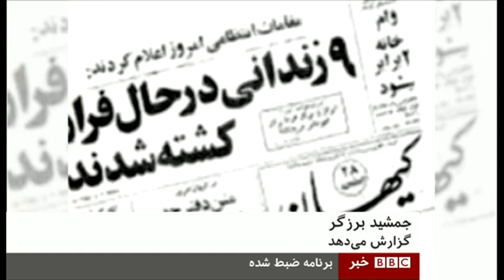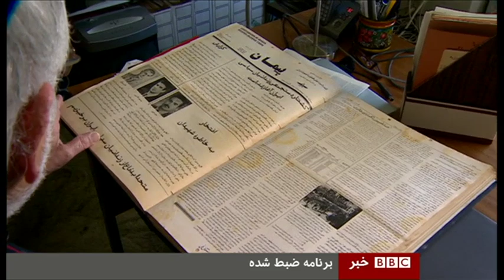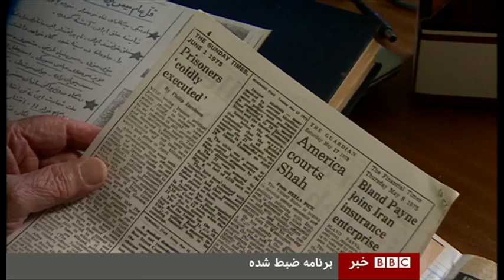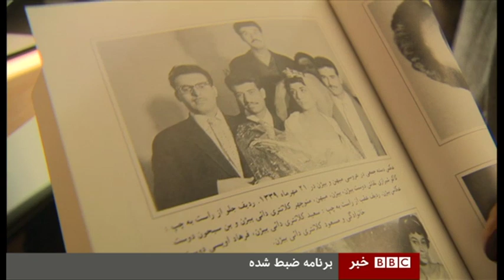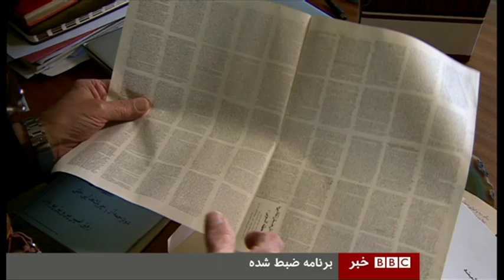در تپه های اوین چه گذشت؛ چهل سال بعد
گزارشی از جمشید برزگر در گفت و گو با میهن جزنی و سیاگزار برلیان و گفت و گوی فرناز قاضی زاده با پرویز نویدی و پیمان وهاب زاده در باره کشته شدن بیژن جزنی و 8 زندانی سیاسی دیگر در 30 فروردین 1354- برنامه شصت دقیقه بی بی سی فارسی- یکشنبه 30 فروردین 1394